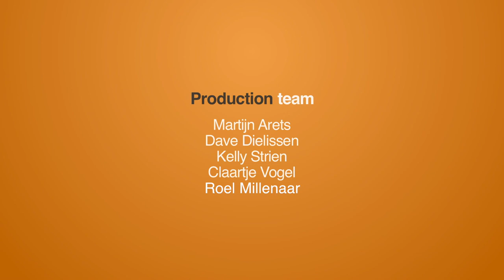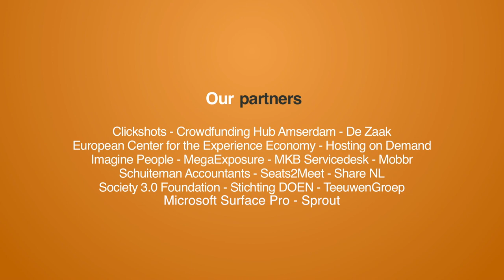Konnektid: our dream is to democratise education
Interview with Michel Visser, founder of Konnektid. A platform where you can learn skills from people in your neighbourhood. His dream is to democratise education.